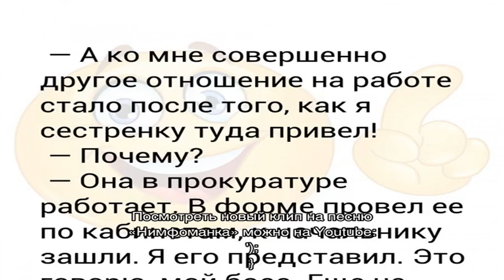Выросла: Монеточка сменила стиль аниме на образ роковой леди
Популярная певица Монеточка наконец собралась с силами и вскоре порадует поклонников новым клипом. В нем девушка предстанет в необычном для себя образе брюнетки. Лиза отказалась от стиля аниме и теперь будет покорять сердца поклонников в образе роковой леди.